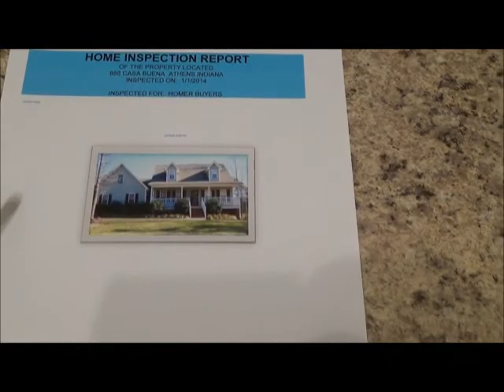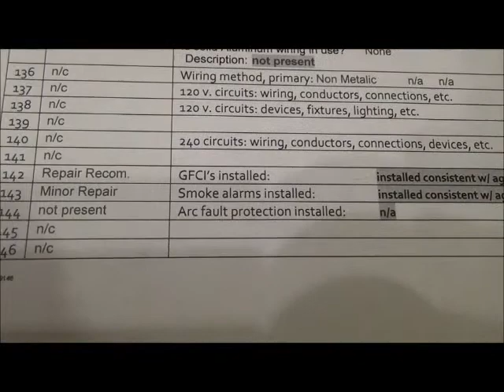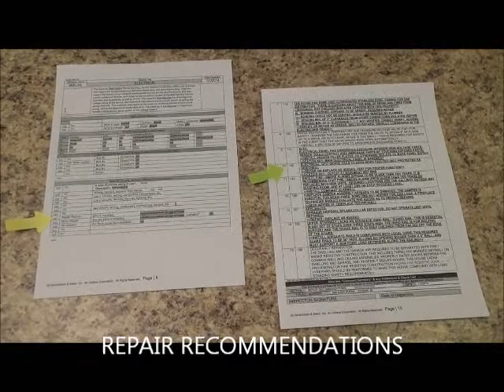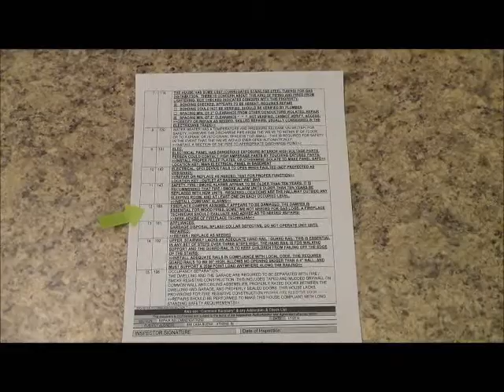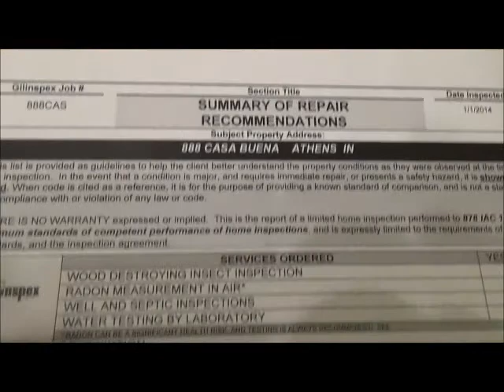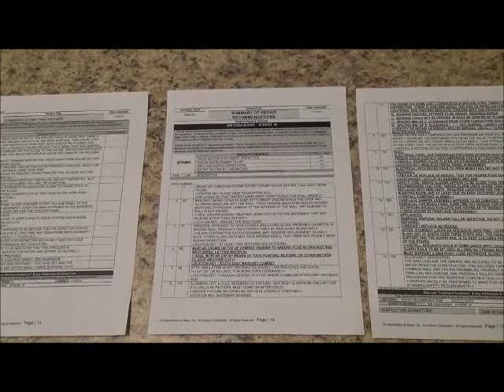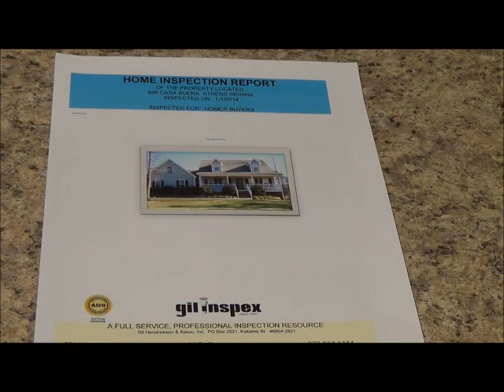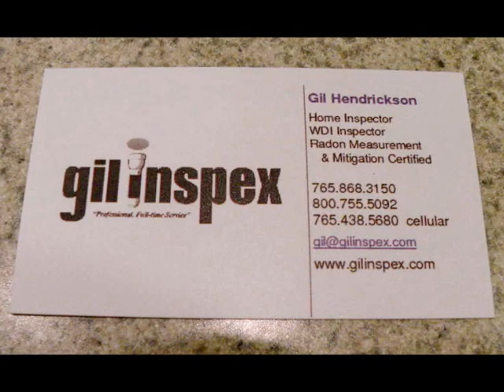How To Best Use Your Home Inspection Report from Gil Inspex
A home inspection is more than an investigation of the condition of the home. For the service to be valuable the information needs to be conveyed in an easy to understand format.  This is a 12 minute video that will help you use your Gil Inspex home inspection in the best way while evaluating a new home in the purchase process.